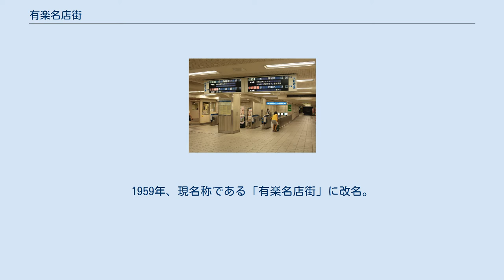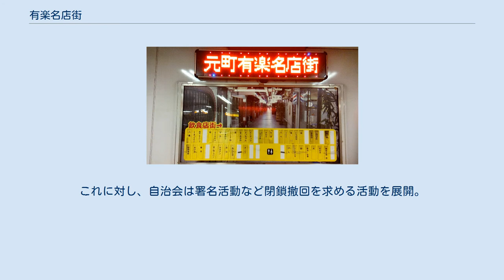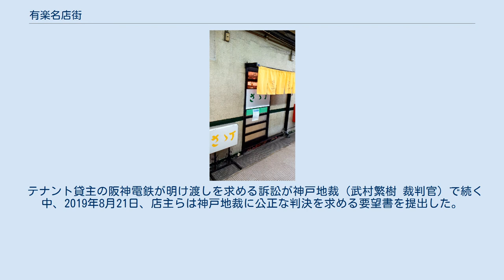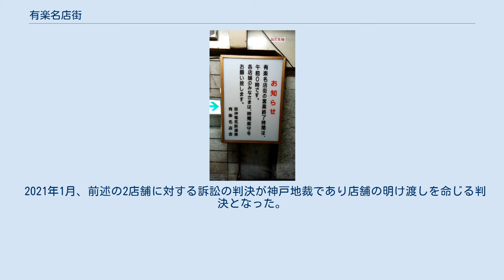有楽名店街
阪神電鉄元町駅 東改札口。
右奥に有楽名店街の看板が見える。
 有楽名店街（ゆうらくめいてんがい）とは、兵庫県神戸市中央区元町通に存在する地下街の名称。
駅の東口と南口を結ぶ約120メートルの地下通路に、約30店舗のスナックや飲食店が立ち並んでいる。
 1947年1月、阪神電気鉄道元町駅地下通路の開通に伴い、「阪神メトロ街」として開業した。
1959年、現名称である「有楽名店街」に改名。
 1979年、改正後の建築基準法に適合しなくなった「既存不適格」にあたるとの指摘を神戸市から受けた。
地上への出口が狭いことなどが問題とされたが、違法建築物ではないため、消防法に沿って誘導灯やスプリンクラーなどの設備を整えることで対応がなされた。
1990年代、自治会として「元町有楽名店会」が発足。
 2006年、阪神電鉄は店主たちとの賃貸契約を普通の「賃貸借契約」から「定期賃貸借契約」に変更した。
 2013年1月、東灘区御影本町の阪神電鉄高架下で店舗火災が発生。
2014年3月7日には、阪急十三駅前に密集する飲食店街（通称：ションベン横丁）で、飲食店など36店舗、延べ1500平方メートルが焼ける大規模火災事件が発生するなど、老朽化した飲食街の火災被害が目立つようになった。
これを受け、貸主の阪神電鉄が「有楽名店街に火災時の避難用階段が確保できないなどの安全上の問題があり、火災時などに大きな事故につながる危険性がある」として有楽名店街の閉鎖を決定。
 2014年11月、阪神電鉄側から、名店街店主らへの説明会が開催された（初回）。
阪神電鉄は「2016年3月末で閉鎖する」という方針を告知し、当時運営中の三十数店舗に明け渡しを求めた。
これに対し、自治会は署名活動など閉鎖撤回を求める活動を展開。
2016年、自治会は神戸市宛に「歴史的遺産、昭和の文化として残す」「防災訓練に取り組み、防火管理者の資格を取得」などを強調した要望書と署名を提出。
神戸市は「商店街の活性化を支援したい」とした。
 2018年4月、3店舗の借主に店舗の明け渡しを命じる大阪高裁判決が確定した。
店主や客らは「昭和の風情が残る街を残して」と署名を集め、阪神電鉄に5,826筆、神戸市長に6,565筆を提出。
2019年1月、その時点で営業を続けていた15店舗のうち、2店舗に対して店舗の明け渡しを求める訴訟が提起された。
 テナント貸主の阪神電鉄が明け渡しを求める訴訟が神戸地裁（武村繁樹 裁判官）で続く中、2019年8月21日、店主らは神戸地裁に公正な判決を求める要望書を提出した。
要望書には「昭和の風情が残るレトロな街を存続させて」と望む常連客ら2,669筆の署名が添えられていた。
 2021年1月、前述の2店舗に対する訴訟の判決が神戸地裁であり店舗の明け渡しを命じる判決となった。
 北緯34度41分21.9秒 東経135度11分14秒 / 北緯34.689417度 東経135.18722度 / 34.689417; 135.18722